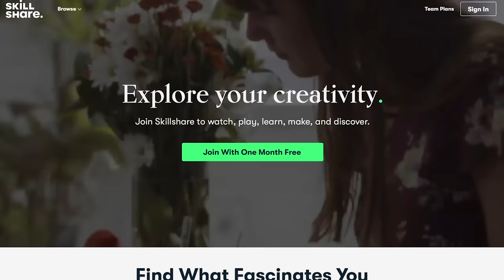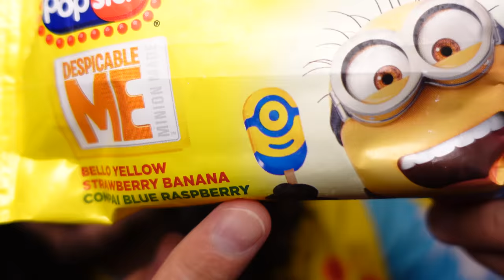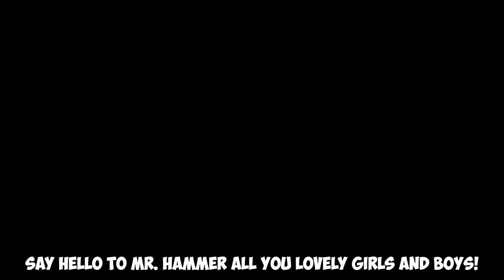Ultimate Perfect Popsicle Hunt! (Spongebob, Spider-Man, & Minion!)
Fan mail?